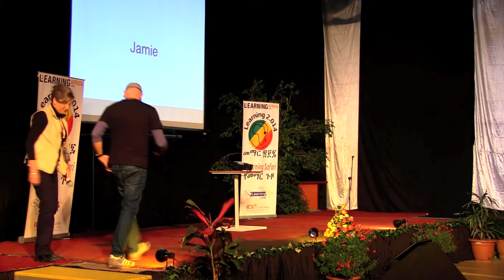Jamie Raskin: An Incomplete History of Self Directed Learning in 9 1/2 Chapters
Jamie Raskin delivers a Learning2 Talk at Learning 2.014 Africa on the change from content-based to skills-based education.